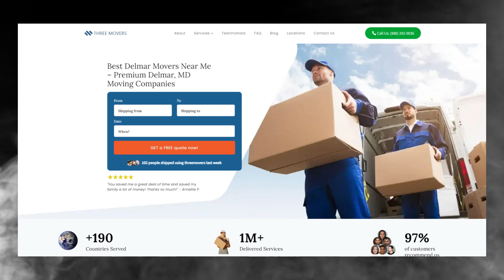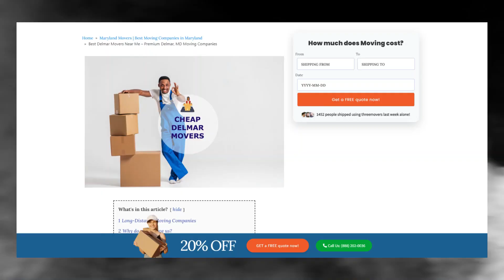Fast and Affordable Delmar Moving | Delmar's Premier Moving Specialists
Unveiling expert guidance on Delmar moving services in our authoritative blog post!

🚚 Welcome to Three Movers - Your Trusted Partners in Delmar, Maryland! 🚚

Are you planning a move in or around Delmar, Maryland? Look no further than Three Movers, your reliable and professional moving solution. Our team is committed to providing top-notch Delmar packing services, safe and secure storage options, and comprehensive moving insurance coverage. With Three Movers by your side, you can experience a stress-free and seamless moving process.

📦 Delmar Packing Services:
At Three Movers, we understand that the key to a successful move starts with expert packing. Our skilled team of packers is dedicated to ensuring the safety of your belongings during transit. We use high-quality packing materials to secure your items, providing specialized care for fragile and valuable possessions. Whether you're moving locally in Delmar or across state lines, Three Movers has your packing needs covered.

🏠 Safe and Secure Delmar Storage:
Need a secure place to store your belongings during your move? Three Movers offers state-of-the-art storage facilities in Delmar, Maryland. Our storage units are equipped with advanced security features to give you peace of mind. Whether you require short-term storage during the transition or long-term storage solutions, we have flexible options to meet your needs. Your possessions are in safe hands with Three Movers.

🛡️ Moving Insurance Explained:
Your belongings are valuable, and we understand the importance of protecting them during the moving process. Three Movers offers comprehensive moving insurance options to safeguard your items against unforeseen events. Our team will guide you through the insurance coverage options, ensuring you have a clear understanding of how your possessions are protected. Move with confidence knowing that Three Movers has your back.

Why Choose Three Movers in Delmar, Maryland?

Local Expertise: As a locally based moving company in Delmar, we have a deep understanding of the area, ensuring a smooth and efficient move.
Trusted Professionals: Our team consists of highly trained and experienced movers who prioritize the safety and security of your belongings.
Affordable Rates: Three Movers offers competitive and transparent pricing, making quality moving services accessible to everyone.
Customer Satisfaction: We take pride in our commitment to customer satisfaction, and our positive reviews speak for themselves.

📍 Locations:
Three Movers proudly serves Delmar, Maryland, and surrounding areas. Our local expertise allows us to navigate the unique challenges of the region, ensuring a smooth and efficient move for every client. Whether you're moving within Delmar or embarking on a long-distance journey, Three Movers is your go-to partner for a stress-free relocation experience.